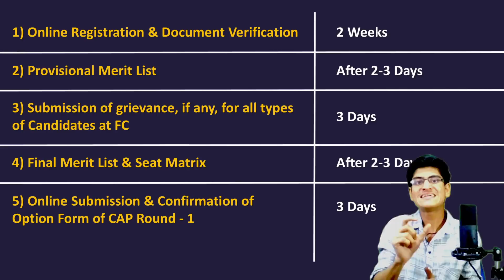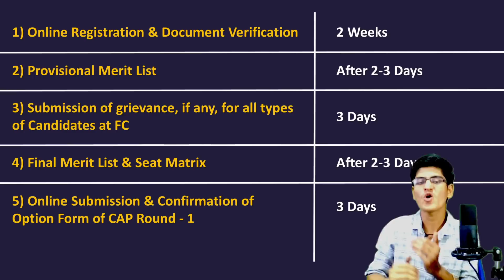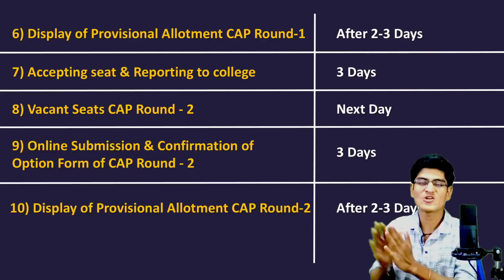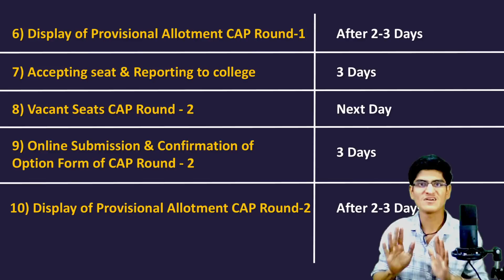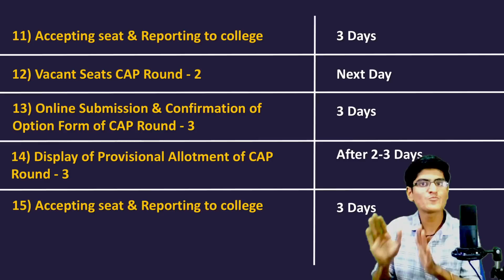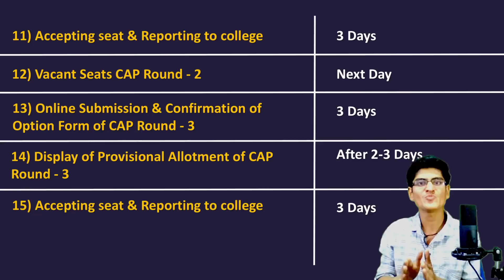MHT-CET 2023 | Admission Process Expected CAP Round Schedule | Full Explained Engineering Pharmacy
For quick latest update join our Telegram Channel

Also watch our previous videos which are highly recommended